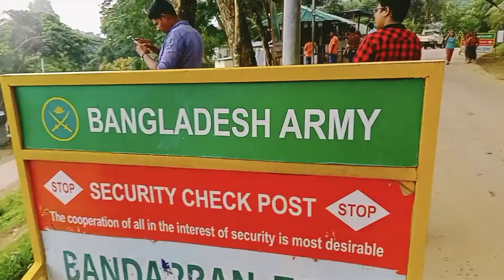Vlog 4 part-1[Rangamati,such a cool Experience on Chand er gari😌🤝]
Hope you guy's have liked this video.If you haved then make shure to click on the like button and don't forget to subscribe and obviously make shure to share it with your friend's.
And guy's if i have any mistake plz forgive me, And the whole struggle is for you guy's.With your support i can grow more insallah by the grace of Allah.
My insta id link is👇:
Face book id link,👇
Or search [Md Raiyan Islam].